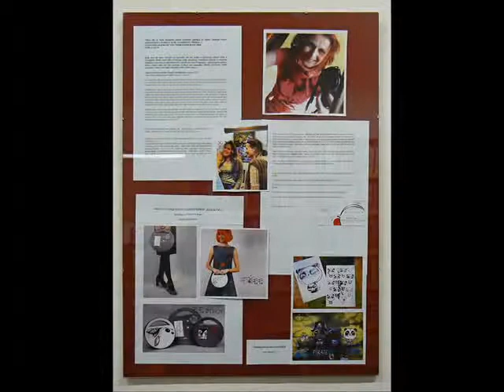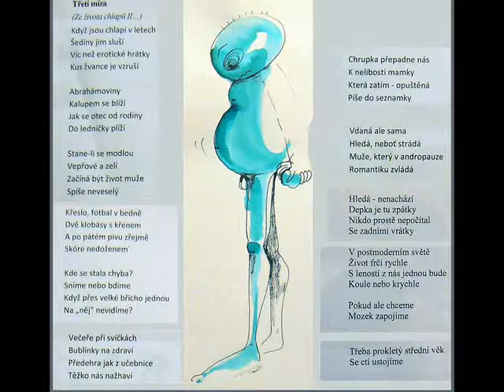Apták v knihovně 2012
Vernisáž výstavy Hany a Ireny Slavíkových v Městské knihovně v Šumperku